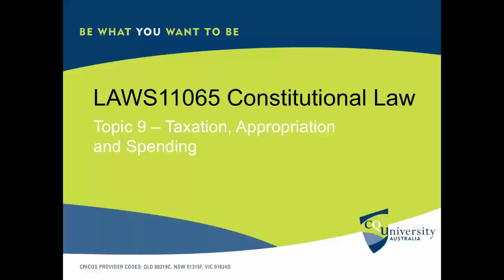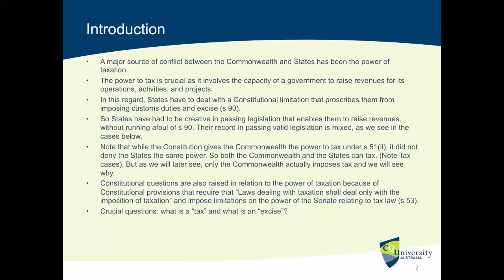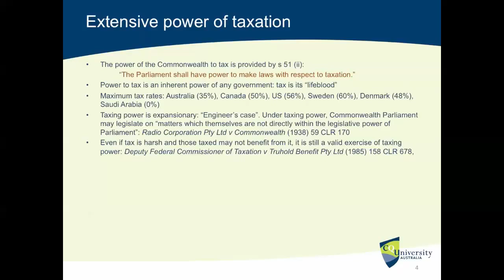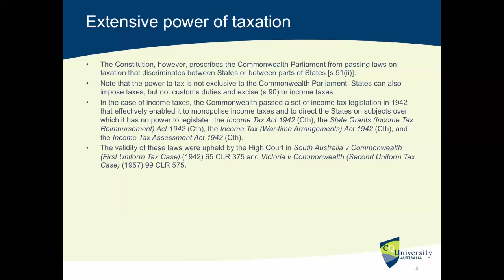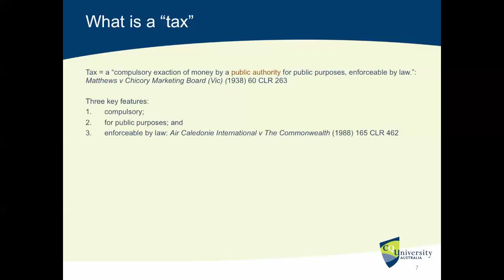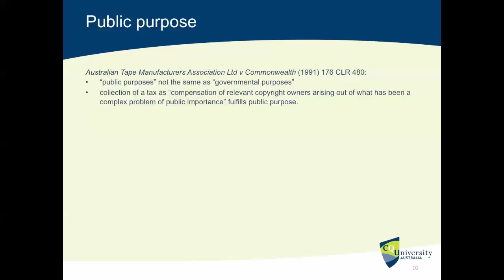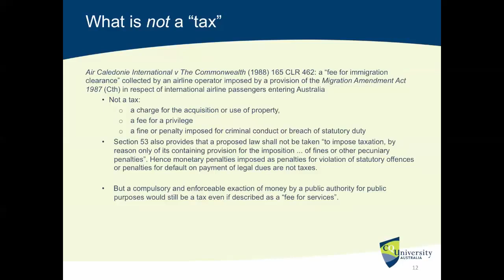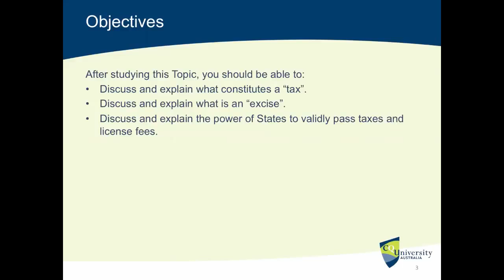Taxation, Appropriation and Spending (LAWS11069 Week 3 Lecture)